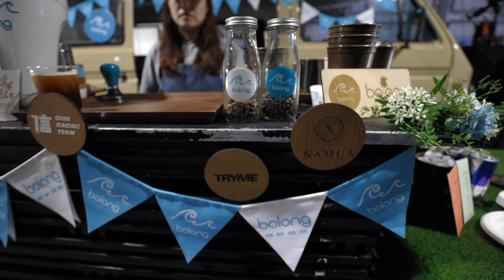『活動紀錄』SHIN RACING TEAM